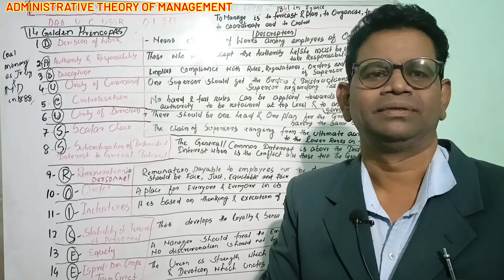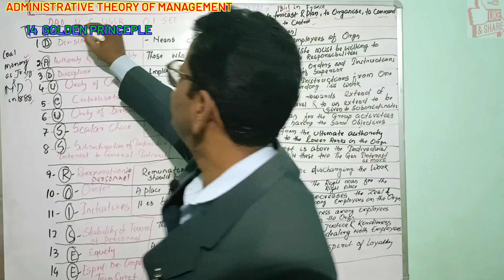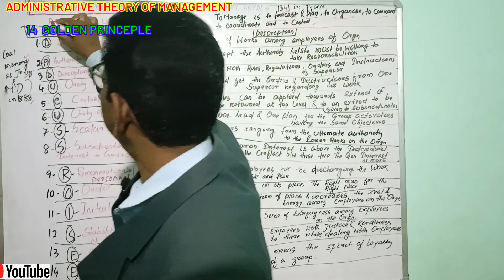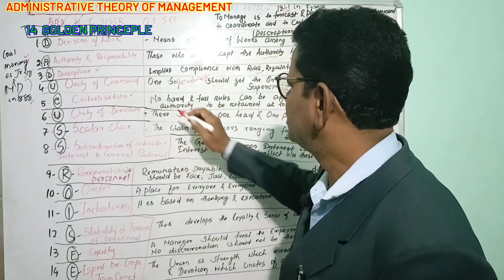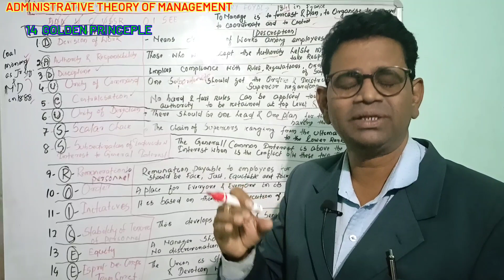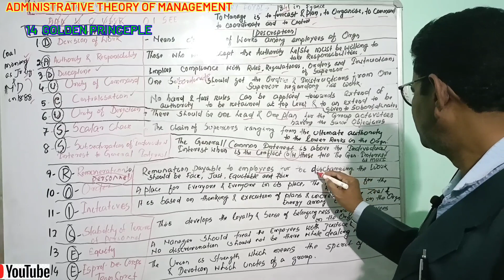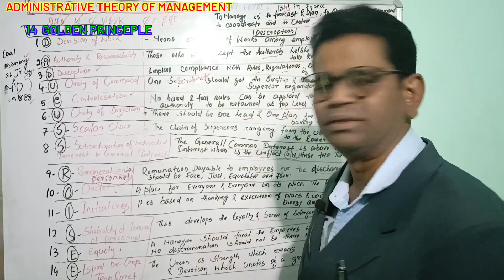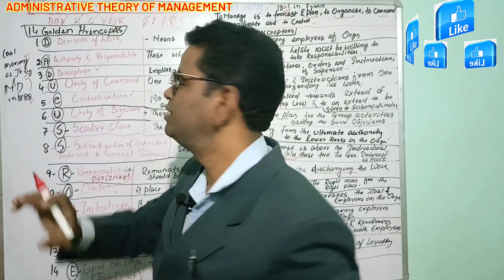14 Golden Principles of Henry Fayol | Genetal Management | All in Description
ADMINISTRATIVE THEORY OF MANAGEMENT
 Henry Fayol 14 Principles  of  Management
All in Description#

This Video is very  very helpful and useful  for the
-11th & 12th Standard students of:
      CBSE ,NCERT & CHSE BOARD
- BCOM & BBA students
- MBA and Mcom students
- PMIR  and MFC students
- Students  of other subjects also.

 This video is  also helpful and useful for UGC/NTA NET/JRF and Lectureship  Exams in:
1) Management Subject
2) Commerce Subject
3) PMIR Subject

GENERAL MANAGEMENT//
PRINCIPLES &PRACTICES  OF  MANAGEMENT//
BUSINESS MANAGEMENT//

(14 GOLDRN PRINCIPLES  BY HENRY FOYAL)
            In one sentence , you can remember for ever,  that is  DAD U C USSR O I SEE

1. D-Division of Work/Labour
     This principle says about the division of work among employees of an organisation in order to bring the specialisation to have better productivity.
  The employees  of an organisation can be more proficient to perform  the activities  in time to increase the output also.

2. A-Authority and Responsibility
  Those who will accept the authority,  he /she must be willing to take the responsibility.
  Managers must have the authority to issue the commands and orders  to subordinates that works get done.
   Authority facilitates the management to work efficiently and responsibility makes them responsible for the work done under their guidance or leadership.

3. D-Discipline
    It is the obedience, application, energy and outward Marks of respect  shown by employees.
Without discipline, nothing can be accomplished. It is the core value for any project or any management.
  The subordinates must fully obey the orders  and instructions given superiors. Manager  should have the ability to maintain  the discipline  through  the punishment.

4  U- UNITY OF COMMAND
  An employee  should receive the orders and instructions  from one superior only.

5. C-Centralization
  No hard and fast rule can be applied  towards the extend of authority  to be retained at the top level and to an extend to be given to  subordinate.
    The decision making should be either  centralised or decentralised  depending upon the nature of the organisation and workers competency.

6.U-Unity of Direction
    There should be one head and one plan for the group activities having the same objectives.
 Work efforts should  be guided by one superior.

7. S-Scalar Chain (Line of Authority)
  The chain of superiors ranging from ultimate authority to the lower ranks.
   There must be a hierarchy of authority that places employees  below managers in the reporting structure. The degree of authority is higher at the each stage of the organisation.

8.S-Subordination of Individual Interest to General Interest
     The general/common interest is above the individual interest and when is the conflict between these two, the general interest is  must.
  The interest of individuals are subordinate  to the general interests of the group or organization.

9.R-Remuneration
The remuneration payable to employees for discharging the various works should be fair, just, equitable and fair.
Remuneration can be both financial and non-financial forms of compensation.

10. O-Order
 This principle says that A place for every one and every one in its place, the right man for the right place.
     There should be well-defined  rules and standards  for the work environment and work responsibilities.

11. I-Initiatives
     It is based on thinking and execution of plans.  It also increases  the zeal and energy  among the employees.
  Managers  must promote initiatives by allowing employees to create  the plans and  implement  the  same plans.

12.S-Stability of Tenure of Personnel
  This principles develops the loyalty and sense of belongingess among employees.
  This also allows employees to learn their jobs, develop skills and acquire the loyalty. There should be low turnover.

13. E-Equity
 The manager should treat the employees  with justice  and kindness  and discrimination should not be there while dealing with subordinates.
 The organisation must be run based upon principles of fairness.

14. Esprit  De Corps ( Team Spirit)
  This principle says  that union is the strength which means  the spirit of loyalty and devotion which unites  a group.
    Establishing a sense of belonging within the organization  creates a sense of unity and moral.
Dr A B JENA CLASSES
YouTube Channel: Dr A B JENA CLASSES
      Your valuable suggestions and comments are most welcome for further improvement.

Your  valuable suggestions are  mostly welcome.